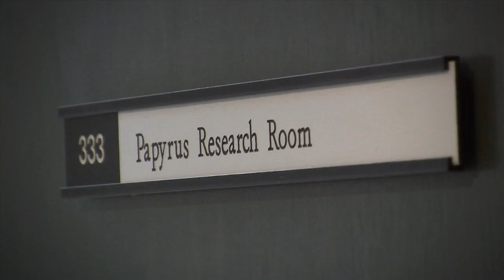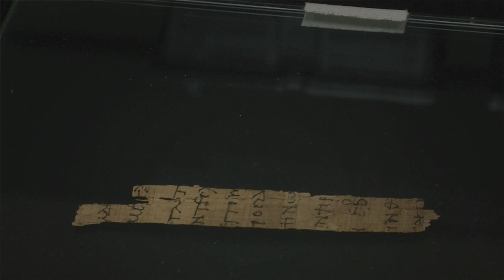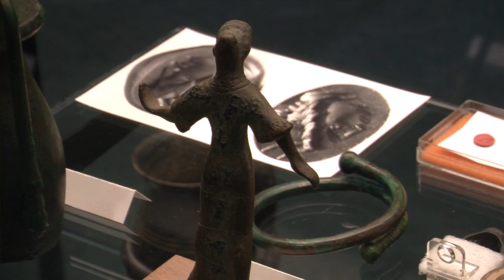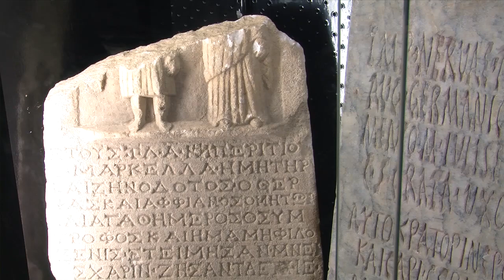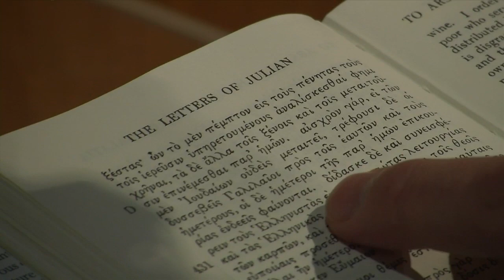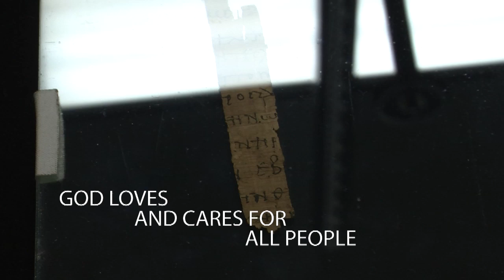John Dickson - extended interview for The Faith Effect | World Vision Australia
Rev Dr John Dickson (Director, Centre for Public Christianity and Senior Research Fellow, Department of Ancient History, Macquarie University) provides his extended thoughts and insights around The Faith Effect.

The Faith Effect is a new church resource created by World Vision Australia that will take your church on a journey of discovery that will tackle global poverty and change the world...

As a five-part interactive bible study series, The Faith Effect is designed to facilitate Christian social engagement.

The Faith Effect pack includes DVD, leaders guide and participants guide available for purchase at Koorong stores nationally